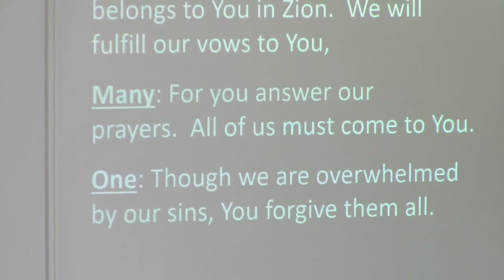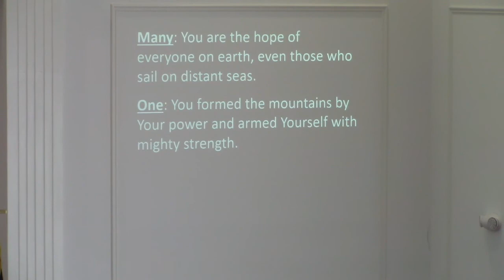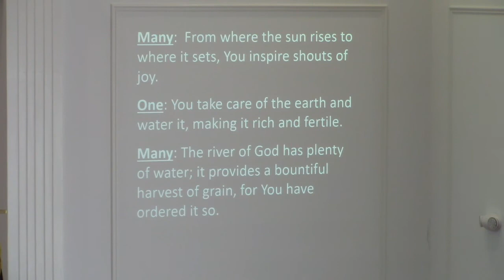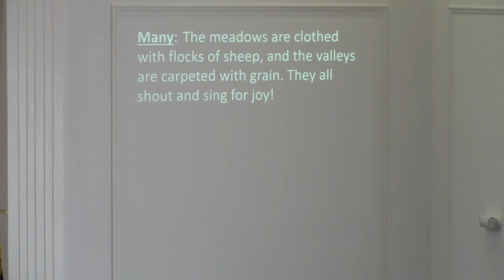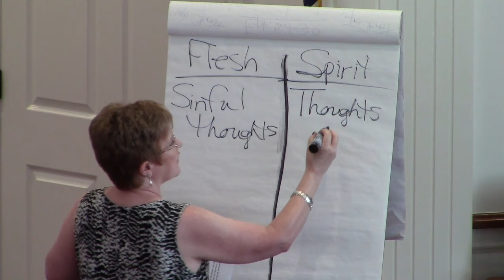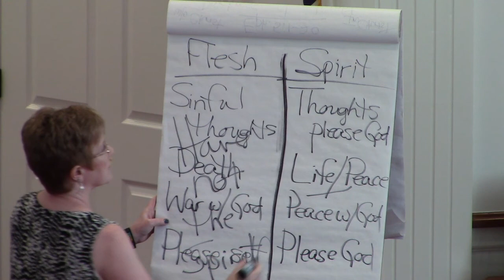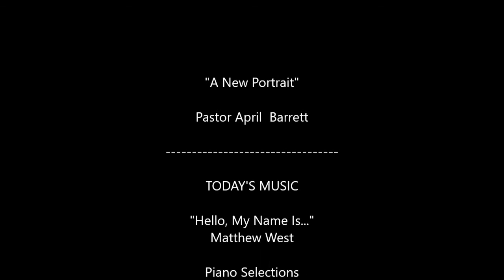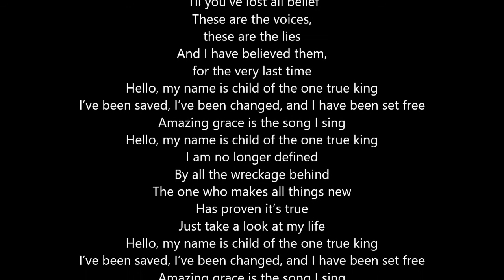A NEW PORTRAIT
Pastor April's message give us the hope that, although we are not able, on our own, to win the struggle against sin, the power of Jesus Christ enables us to see ourselves, not as defined by our mistakes, or our past, but as a new portrait of ourselves, as a child of the One True King, Jesus.